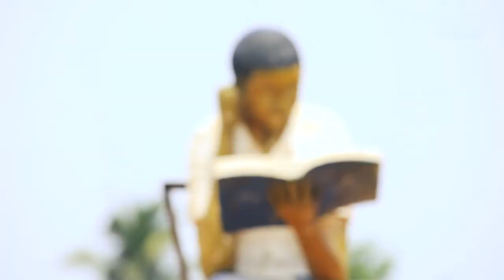Project 132: Girls’ Secondary School Akwakuma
Project 132: Girls’ Secondary School Akwakuma, completely remodeled by the RescueMission Team led by Governor Rochas Okorocha provides FreeEducation to girls in the Owerri Area of Imo State. The RescueMissionhas erected new classroom blocks, laboratories and an administrative block, transforming the school into a citadel of excellence and knowledge. The RescueMission also provides the students with free uniforms, books and school supplies.

“Let education be free” because ImoMustBeBetter”

The RescueMission strives towards the complete development of the great